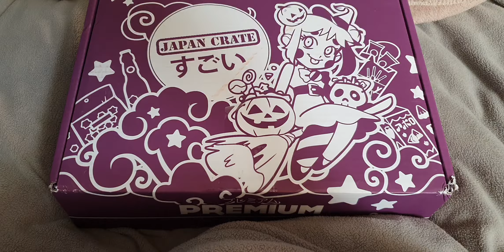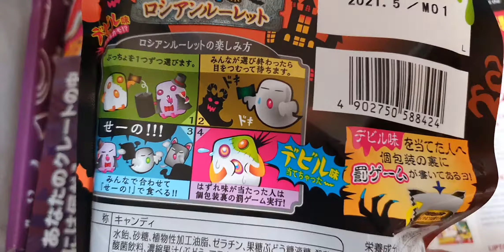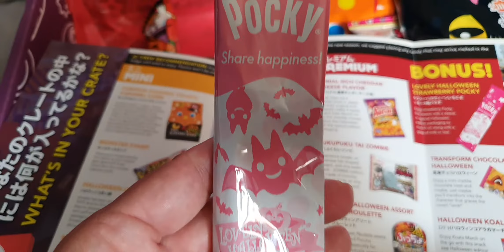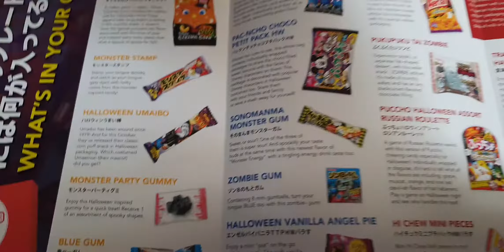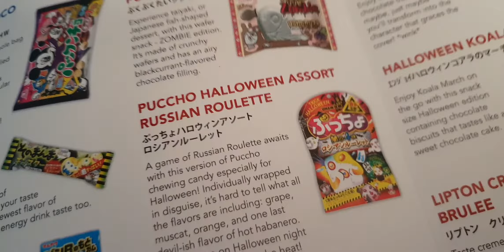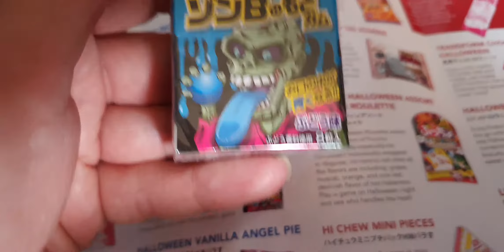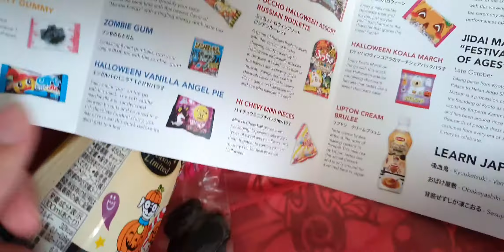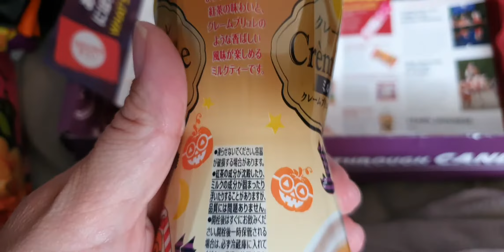Japan Crate unboxing October 2020 Halloween edition